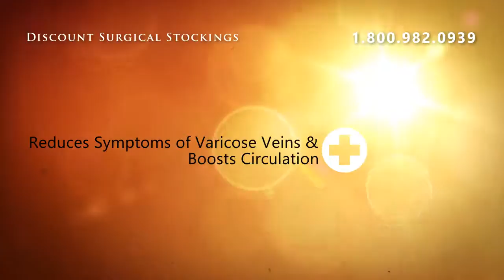Medi Comfort Thigh High 15-20 - Petite Length Lace Top band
Medi Comfort Thigh High 15-20 - Petite Length Lace Top band Open Toe I Navy